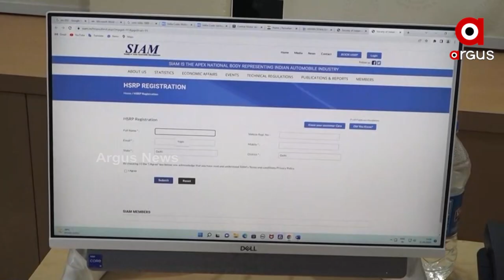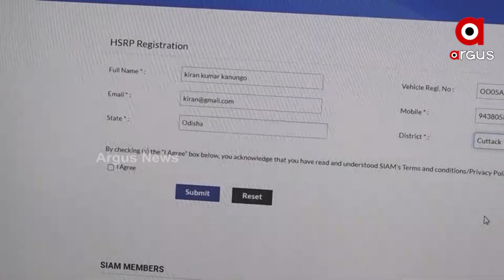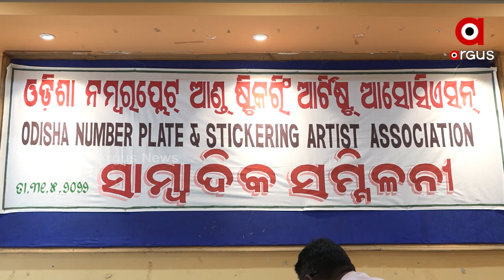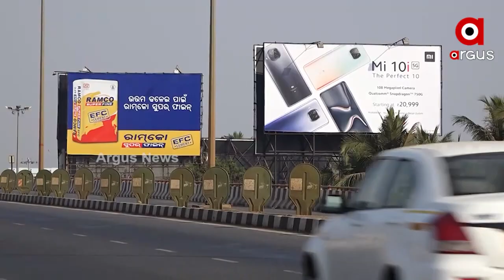ପୁରୁଣା ଗାଡି ପାଇଁ ହାଇ ସିକ୍ୟୁରିଟି ନମ୍ବର ପ୍ଲେଟ୍ ବାଧ୍ୟତାମୂଳକ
୨୦୧୯ ପୂର୍ବରୁ ରେଜିଷ୍ଟ୍ରେସନ ହୋଇଥିବା ଗାଡି ଗୁଡିକ ପାଇଁ ହାଇ ସିକ୍ୟୁରିଟି ରେଜିଷ୍ଟ୍ରେସନ୍ ପ୍ଲେଟ୍ ବାଧ୍ୟତାମୂଳକ । ୨୦୨୨ ଡିସେମ୍ବର ୩୧ ସୁଦ୍ଧା ନୂଆ ନମ୍ବର ପ୍ଲେଟ ଲଗାଇବା ବାଧ୍ୟତାମୂଳକ । ଜୁନ ମାସକୁ ଧରିଲେ ୭ ମାସ ଭିତରେ ରାଜ୍ୟରେ ଥିବା ୪୫ ଲକ୍ଷ ଗାଡିର ନମ୍ବର ପ୍ଲେଟ ବଦଳା ଯିବ